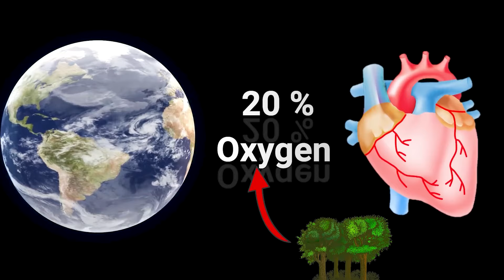Mystery of Amazon Rainforest | अमेज़न जंगल का ये रहस्य आपको हैरान कर देगा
In today's video, we will tell you some secrets of the Amazon forest that you have never heard of before. You will enjoy watching the complete video.

Give Some Love & Support.